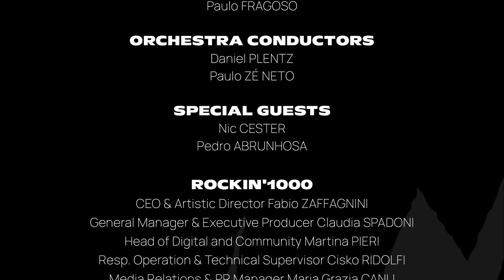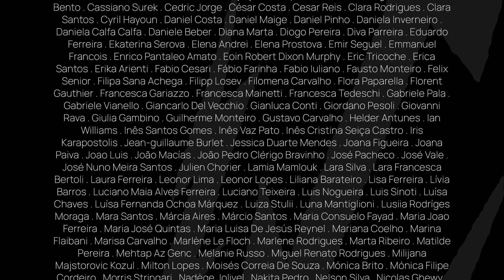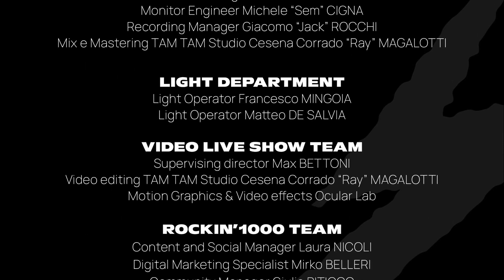Rockin' 1000 - Are You Gonna Be My Girl - feat. Nic Cester - Leiria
Rockin' 1000 -  Are You Gonna Be My Girl - feat. Nic Cester from JET - Live at Leiria - Portugal